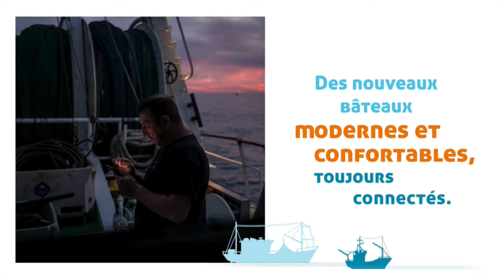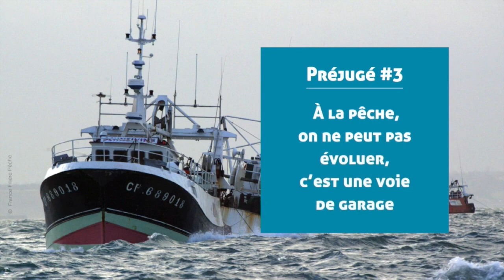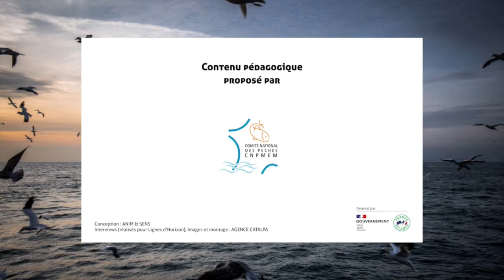Universités Breizhmer 2023 - Table ronde "Dialogue intergénérationnel : et si on parlait d'avenir"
Attirer les jeunes vers les métiers halieutiques reste un des grands défis récurrents pour assurer l'avenir de la filière.
Introduction par Laurence QUERRIEN, ostréicultrice à Cancale, vice-présidente du Comité Régional de la Conchyliculture Bretagne Nord, et co-présidente de Breizhmer
- Noémie LEDUC, ostréicultrice à Morlaix
- Émilie LARMET, chargée de mission Emploi et Formation à CAP AVENIR
- Amaury THOMAS, lycéen en bac professionnel "Culture Marine" à ETEL
- Marjorie SANCHEZ, encadrante technique au PANIER DE LA MER
- Anthony SAMSEOU, patron pêcheur de La Capricieuse à Lorient
- Prudence PLOIX-BELZIC, lycéenne au Lycée Maritime de Paimpol, actuellement en BTS au Lycée Maritime et Aquacole de La Rochelle
- Philippe ORVEILLON, président du Comité Départemental des Pêches Maritimes et des Élevages Marins de Ille-et- Vilaine (CDPMEM 35) et ancien pêcheur-plongeur dans la baie de Saint-Malo
- Bernard BOUGUEON, ancien pêcheur à Lesconil, consultant “technique de pêche”